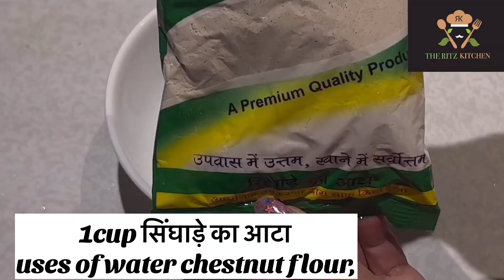Navratri special snacks ||stuff pakora || वरत के पकोड़े ॥ vrat ke kofta pakora || the ritz kitchen